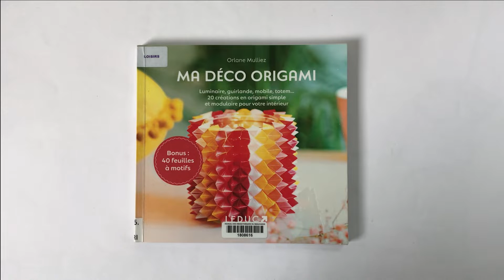☀️Tuto d´origami N°12: Le soleil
Je vous explique à travers cette vidéo comment réaliser un soleil avec une feuille carrée de 18 cm de côté, c'est un tuto simple et rapide!

Je me suis inspirée pour ce tuto du livre d'Orlane Mulliez, voici le lien: